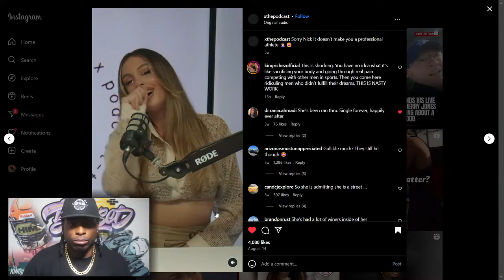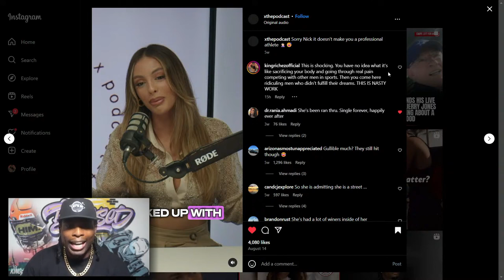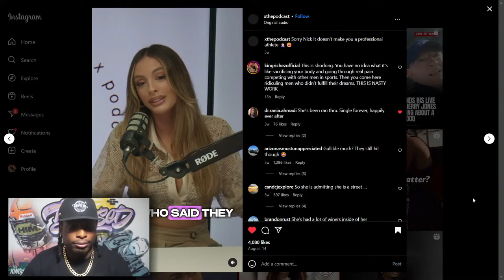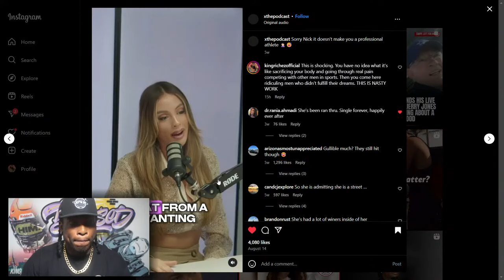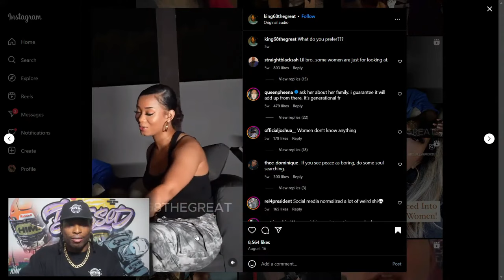EVIL Woman LAUGHS At Male Athletes CAREER ENDING INJURIES@XTHEPODCAST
Watch @KingRichez react to podcast host laugh at men suffering sports injuries which end their professional athlete career. This goes to show how heartless people can be towards men? In particular she mentions that many men have said that an acl tear ended sports career. Why does she find this funny? If you're curious about the topic, this video is a must-watch!

EVIL Woman Laughs At Male Athletes That Have Career Ending Injuries